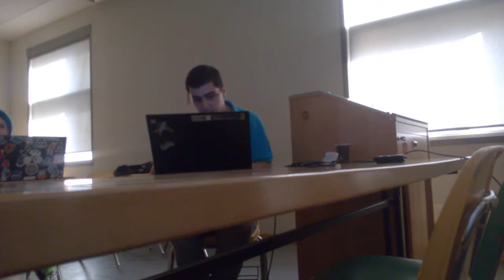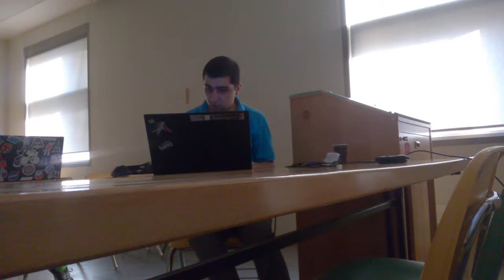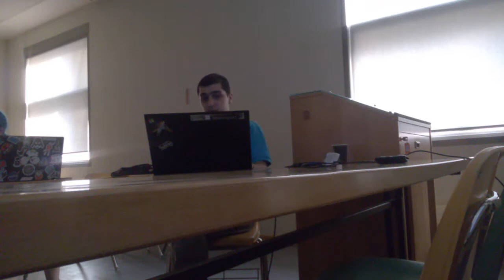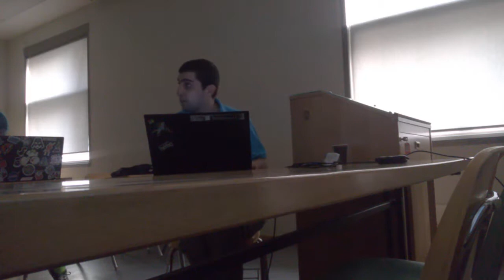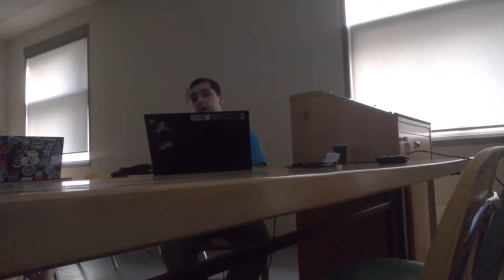C# Lecture 4 If, Switch, Arrays